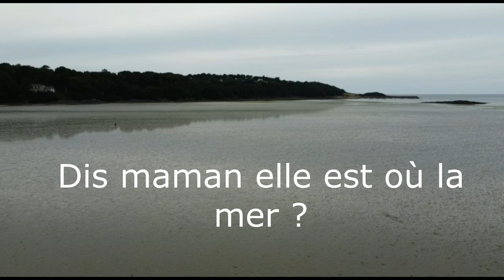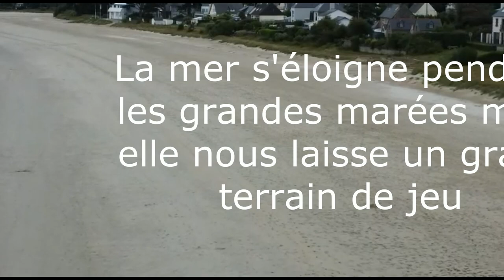Vlog Saint Efflam les grandes marées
Merci pour votre visionnage, bonne journée à toutes et tous